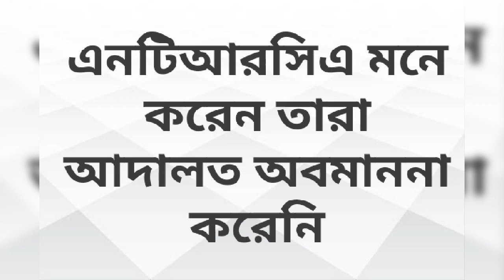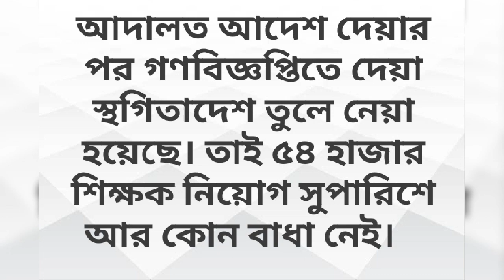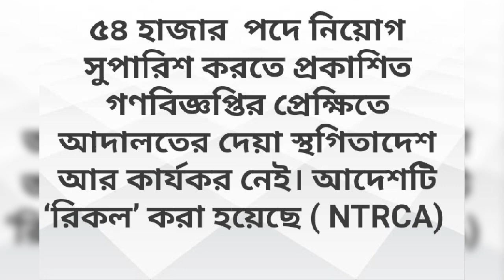১-১২ তমদের আদালত অবমাননা পিটিশন কী নিষ্পত্তি? ৫৪ পদের নিয়োগ কি আইনি বাধা মুক্ত?